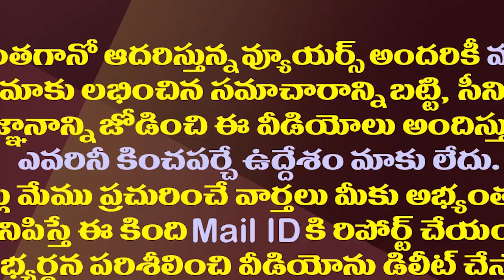ఈసారి కూడా టీడీపీ గెలుపు కష్టమేనా..నిపుణుల విశ్లేషణ ఇదే| Do People Believe In Chandrababu This Time?